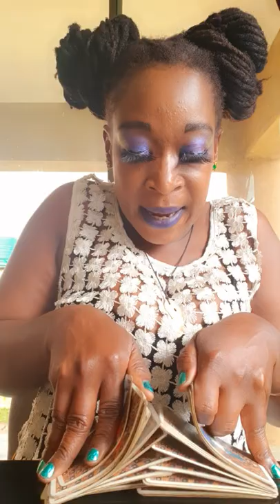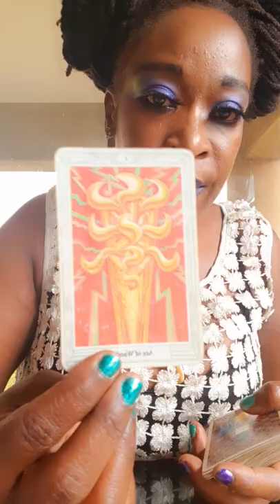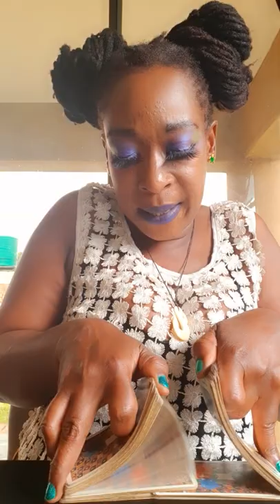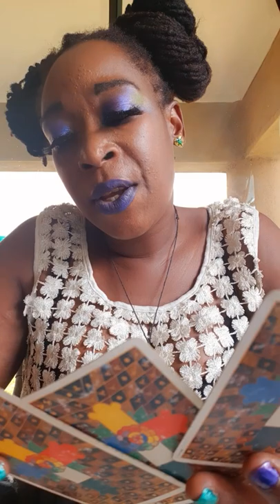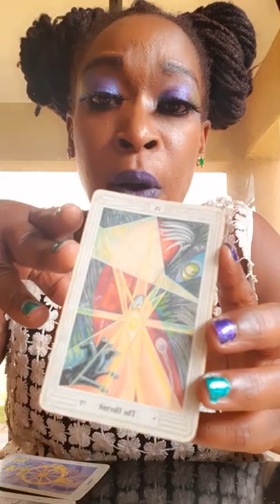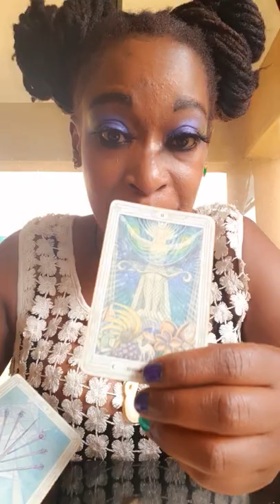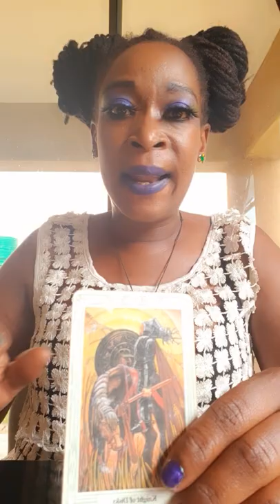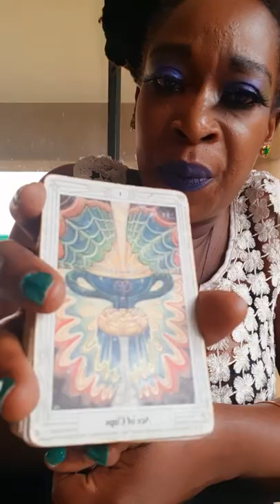TAURUS DECEMBER 2020 READING. EXTENDED VERSION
Important meetings are coming up with influential people